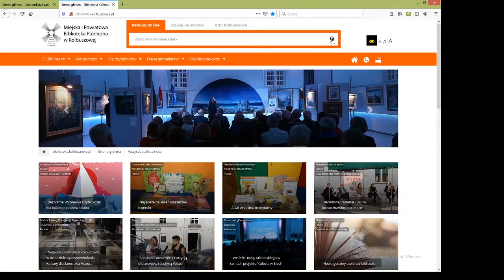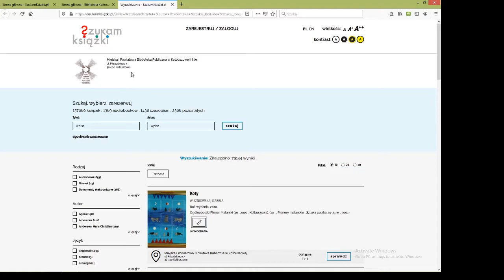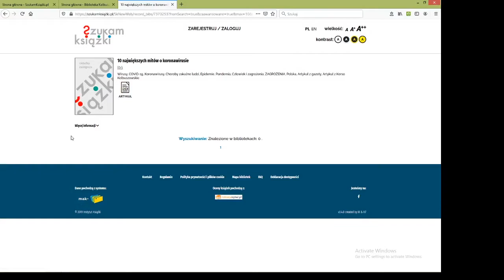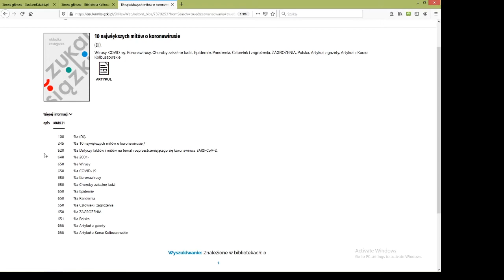Jak wyszukiwać artykuły na szukamksiążki.pl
Jak wyszukiwać artykuły z bibliografii regionalnej kolbuszowskiej biblioteki na szukamksiążki.pl